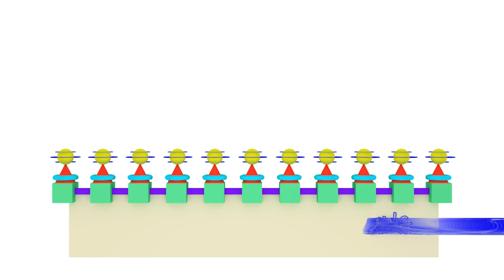Blender SpeedModelling intro by FraYoshi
This is the intro of my new serie "Speed Modelling"

THANKS!!

☆★☆★ ABOUT ME ☆★☆★

A video by FraYoshi :D